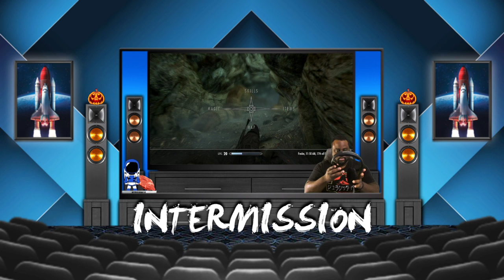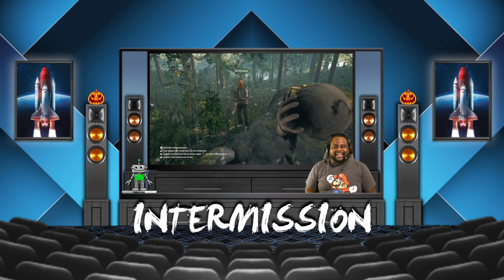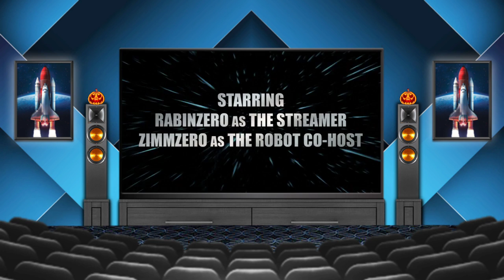Uncanny Valley - Wait, where were we? - Twitch Stream Past Broadcast - Twitch Stream Past Broadcast